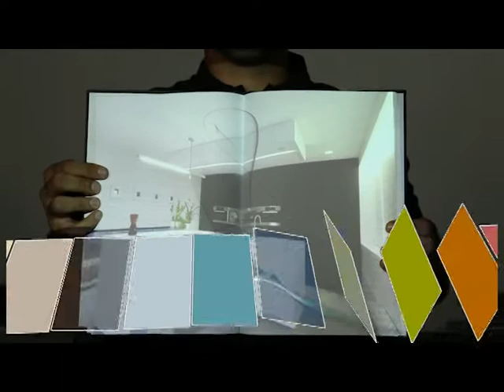Techlam By Levantina Deutsch